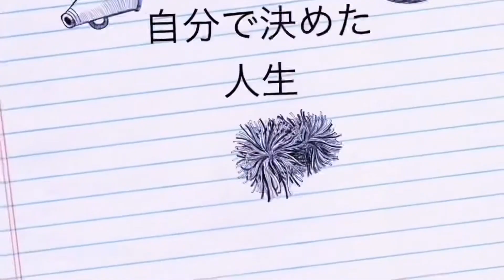軽貨物系 YouTuber紹介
GANBARUMANおすすめする、YouTuber1名紹介します。